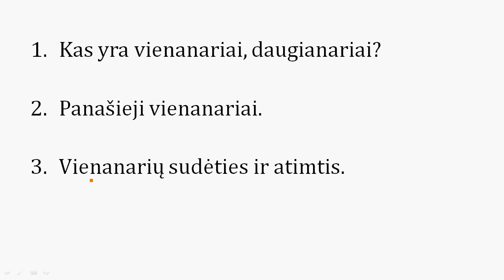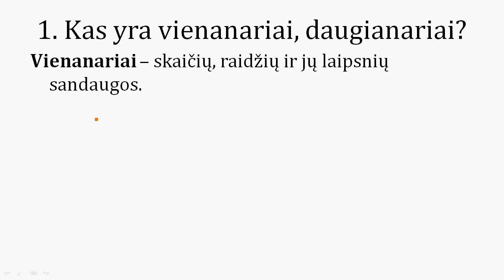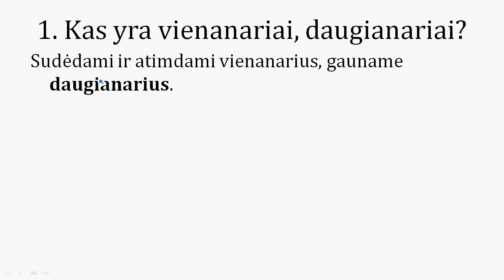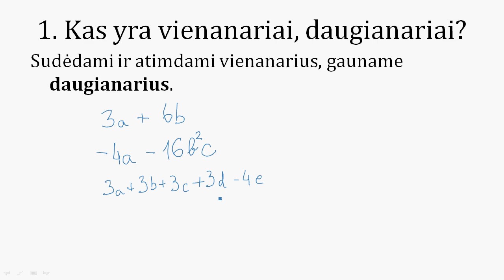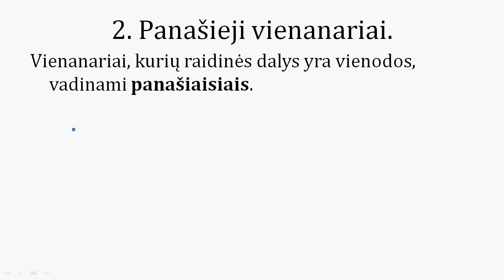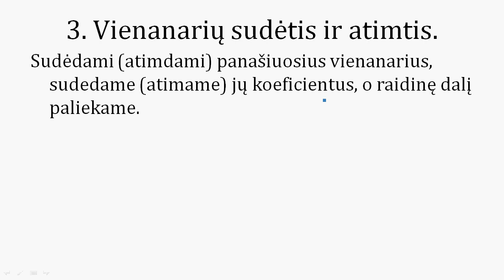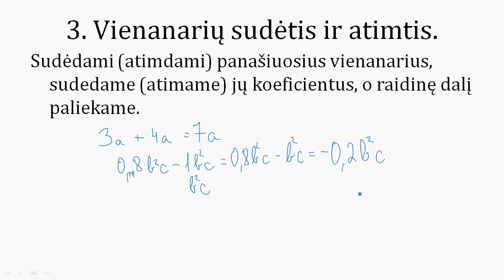Vienanariai, daugianariai. Jų sudėtis ir atimtis.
Kas yra vienanariai ir daugianariai?
Vienanarių koeficientas.
Vienanarių panašumas.
Vienanarių sudėtis ir atimtis.